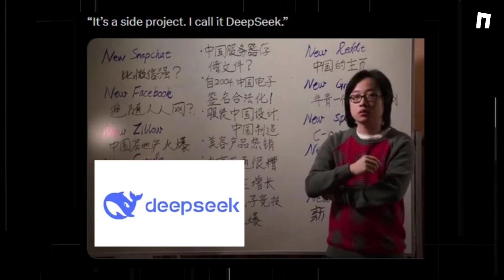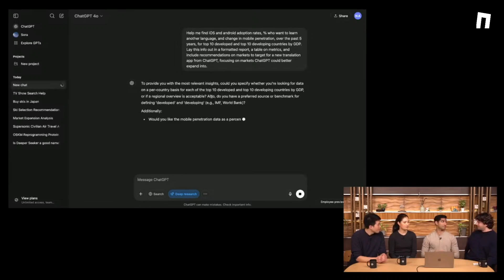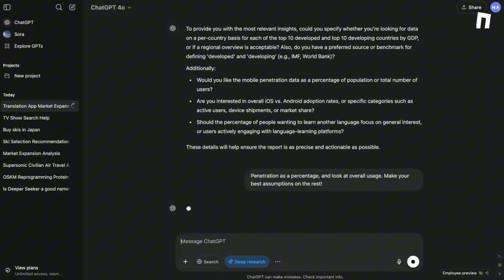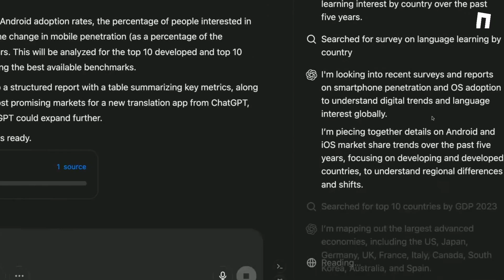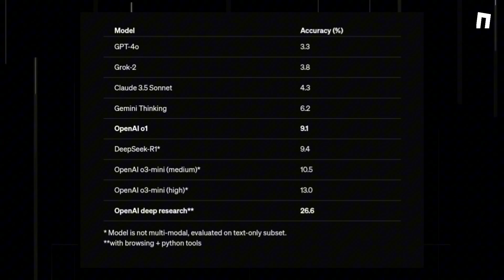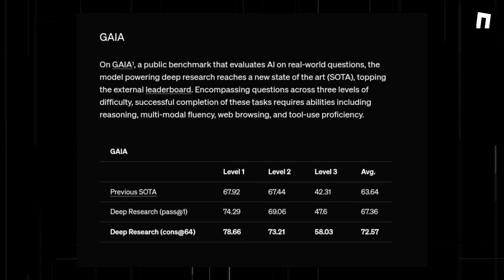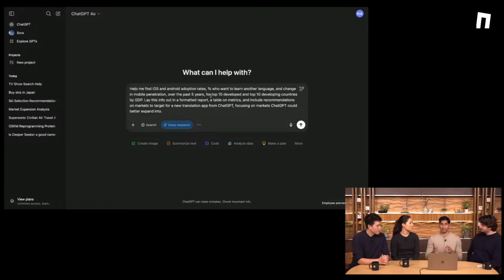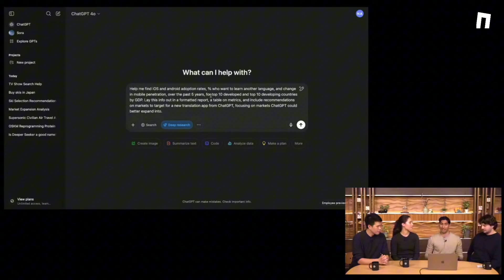OpenAI FIRES BACK at DeepSeek with Deep Research!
In its first major release since the upheaval sparked by DeepSeek, OpenAI launched a new AI tool coyly named Deep Research on Sunday, February 2.

Simply put, Deep Research is an AI tool capable of gathering information from across the internet and synthesising it to create a comprehensive report at the level of a research analyst, according to OpenAI.

OpenAI unveiled Deep Research’s capabilities in a demonstration video posted on YouTube. The company also privately showcased the AI tool to US lawmakers and other government officials in Washington DC last week, according to The New York Times.

The AI startup behind ChatGPT has been put in a precarious position by DeepSeek, which claims that its reasoning model (R1) rivals OpenAI’s o1 model in performance, while using lesser advanced graphics processing units (GPUs) and costing significantly lesser to develop.

This purported breakthrough in compute efficiency has led to a perception that OpenAI is losing ground to Chinese upstarts like DeepSeek in the AI arms race. In response to the buzz around DeepSeek, OpenAI CEO Sam Altman had said that the company would “deliver much better models” and will “pull up some releases.”

Deep Research is the second AI agent released by OpenAI in one month. A few weeks ago, it previewed an AI agent called Operator that is capable of searching on the internet and visiting websites on a user’s behalf to shop for groceries, make restaurant reservations, etc.